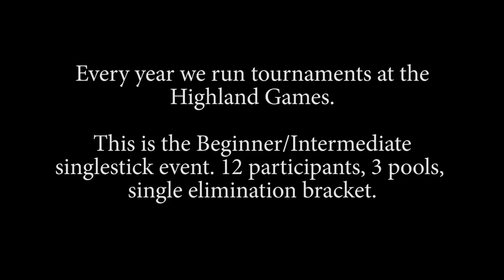Beginner/Intermediate Singlestick Tournament - Victoria Highland Games 2017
Every year we run a beginners/Intermediate tournament at the Highland Games. Here is a quick highlight video!